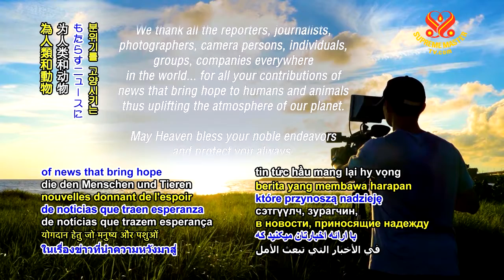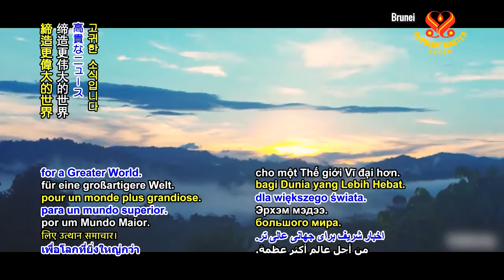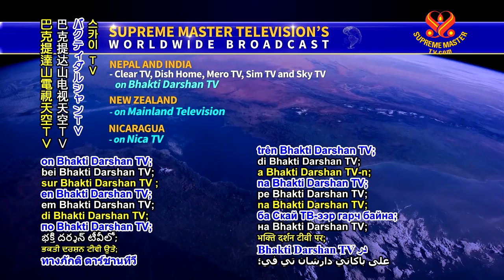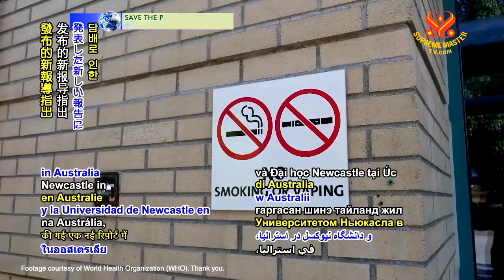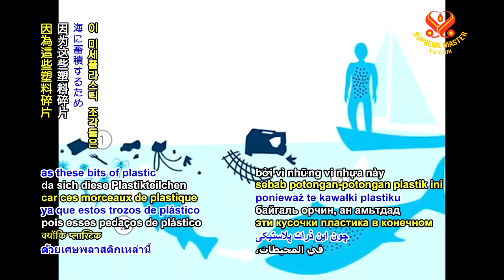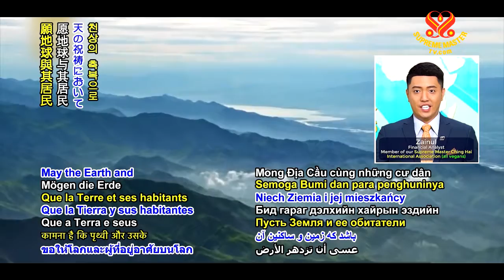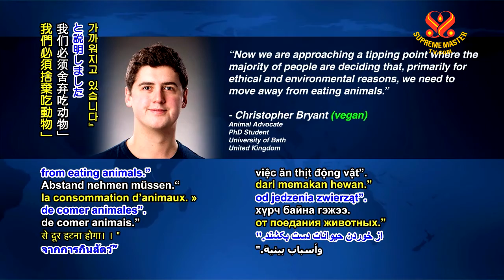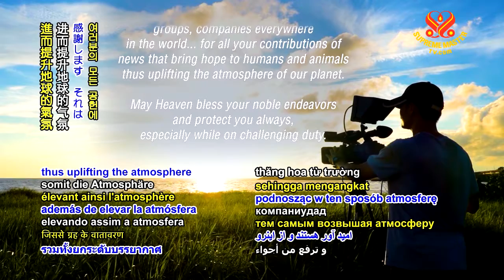1135 NWN 6m